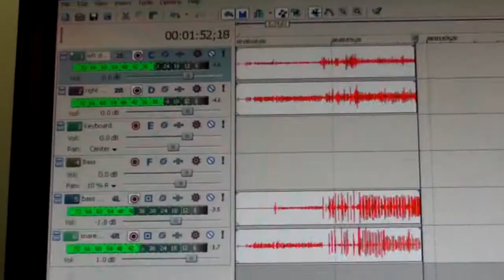Buffington Episode 11 - Filming "O Joy" Music Video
Behind the scenes look at Buffington filming a music video for their song "O Joy"